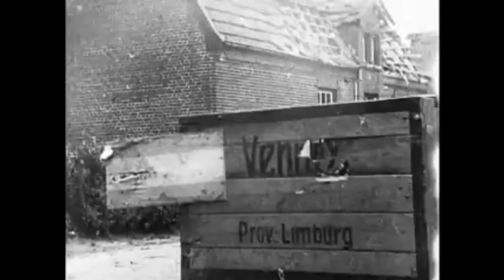Nederland in WO2: De Slag om de Schelde en de Strijd om Walcheren (oktober-november 1944)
In dit Britse bioscoopjournaal van 'War Pictorial News' is het volgende te zien:
- De Britse 52e (Laagland) Divisie en Canadese 2e korps staan klaar om Zuid-Beveland (Operatie Vitality) en Walcheren (Operatie Infatuate/Strijd om Walcheren) te heroveren op de Duitsers. Ze worden geholpen door bommenwerpers.
-Britse commando’s gebruiken amfibische voertuigen om bij Walcheren aan land te gaan om zo de haven van Vlissingen in te nemen.
-Uiteindelijk geven de Duitsers zich over. Aan geallieerde kant vielen er veel doden.
-Beelden van de strijd tegen de Duitsers. Er worden tanks ingezet en de geallieerde luchtmacht schiet vliegtuigen van de Duitse Luftwaffe uit de lucht.
- Om onduidelijke redenen worden er beelden getoond van soldaten die Venray binnenvallen in het kader van de Slag om Overloon (30 september – 18 oktober 1944). Er worden Duitsers uit de huizen gehaald en gevangen genomen.
-Een vrouw en meisje (moeder en dochter?) worden uit een brandende schuilkelder gehaald. Er moet worden opgemerkt dat exact dezelfde scène werd getoond bij een aflevering van het 'Combat Bulletin' van het Amerikaanse Ministerie van Defensie dat over de bevrijding van 's-Hertogenbosch in oktober 1944 ging (Operation Alan/Pheasant). Het is dus niet duidelijk waar zich dit heeft afgespeeld.
BreinWekker: brein wekkende info over allerlei onderwerpen
Bronnen:
WAR PICTORIAL NEWS, NO. 187 [DEC. 3]